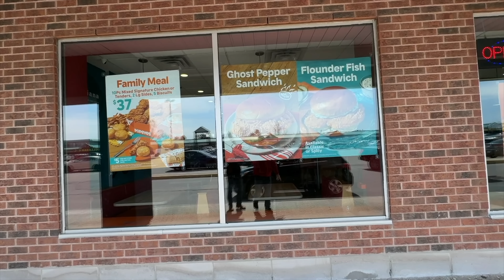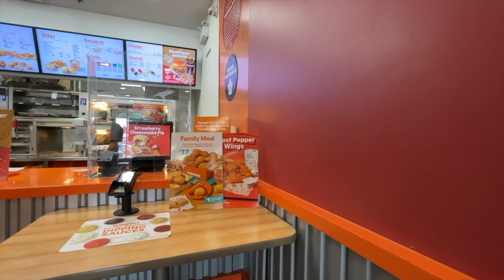Popeyes NEW GHOST PEPPER SANDWICH